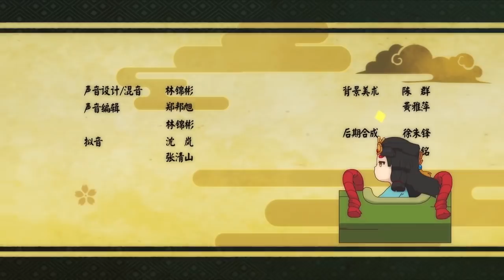Onmyoji - Hundred spirits kindergarten Ep8 (eng sub)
This was my all-time favorite fancomic from the Onmyoji franchise. I am so happy it gets an animated release!